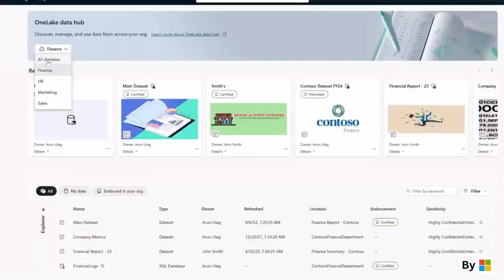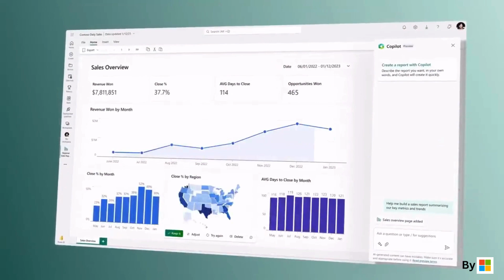MicrosoftFabric: The Ultimate Data Platform for Analytics - Everything You Need to Know!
Welcome to our comprehensive guide on Microsoft Fabric, a unified data platform designed to revolutionize your data analytics and AI projects. In this video, we'll explore the key features, benefits, and use cases that make Microsoft Fabric a game-changer for businesses and data professionals alike.

Microsoft Fabric is a versatile platform that integrates various data services into a cohesive environment. It combines data engineering, data lakes, data integration, data warehousing, and real-time analytics into one unified service. This integration allows organizations to streamline their data workflows and reduce the complexity associated with managing multiple data tools.

One of the standout features of Microsoft Fabric is its seamless integration with other Microsoft products, such as Power BI, Azure Synapse Analytics, and Azure Data Factory. This integration creates a smooth data flow from data ingestion to visualization and insights. For example, you can ingest data from various sources, process and transform it, then visualize it in Power BI for actionable insights—all within a single platform.

Another significant advantage of Microsoft Fabric is its scalability. Whether you're a small business or a large enterprise, Fabric can handle your data needs. The platform is designed to scale as your data volume grows, allowing you to start small and expand as needed without major infrastructure changes. This scalability is crucial in today's data-driven world, where the volume of data is continuously increasing.

Security is a top priority for Microsoft Fabric. The platform offers robust security features, including encryption, data masking, and access controls. These features ensure that your data is protected and only accessible to authorized users. Additionally, Fabric complies with industry standards and regulations, giving you peace of mind regarding data security and compliance.

In this video, we'll also discuss some of the common use cases for Microsoft Fabric. Whether you're working on business intelligence, machine learning, or big data analytics, Fabric has the tools and capabilities to support your projects. We'll explore real-world examples of how businesses are using Fabric to drive innovation and make data-driven decisions.

To wrap up, we'll provide some tips on getting started with Microsoft Fabric. Whether you're a data engineer, data scientist, or business analyst, this platform offers a wide range of features and tools to help you succeed. From setting up your environment to creating data pipelines and building reports, we'll guide you through the process.